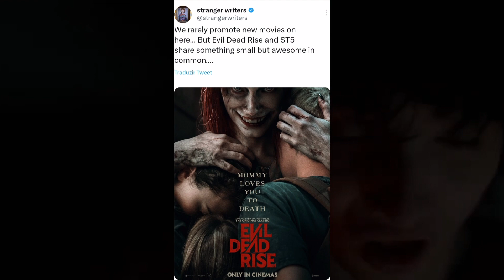Stranger Things: 5ª temporada terá ligação com 'A Morte do Demônio: A Ascensão'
⏩️ Sobre Um grupo de amigos se envolve em uma série de eventos sobrenaturais na pacata cidade de Hawkins. Eles enfrentam criaturas monstruosas, agências secretas do governo e se aventuram em dimensões paralelas.
Composto por: Kyle Dixon; Michael Stein
Criador(es): The Duffer Brothers
Duração: 42–142minutos
Emissora original: Netflix
Episódios: 34 (lista de episódios)
Gênero: Ficção científica; terror; suspense; drama adolescente